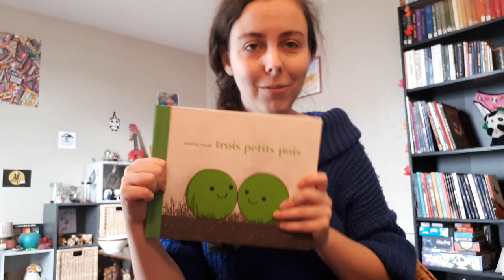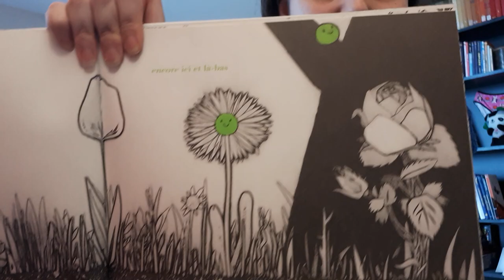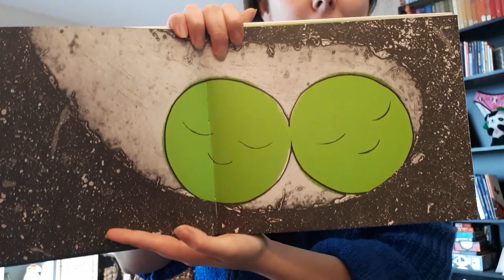Lecture d'albums #5 - Trois petits pois - Marine Rivoal